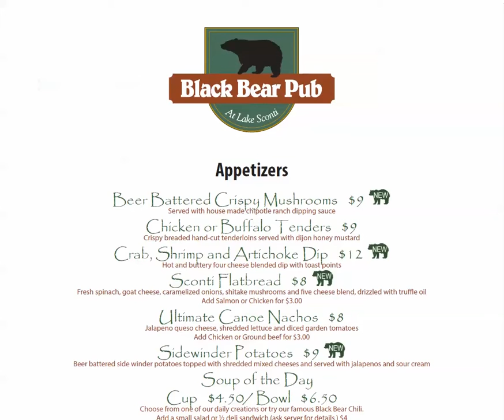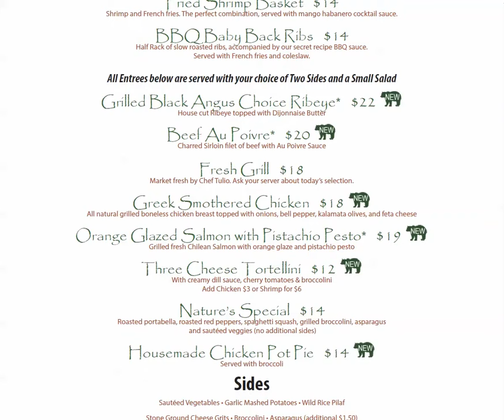Black Bear Pub Dinner Menu